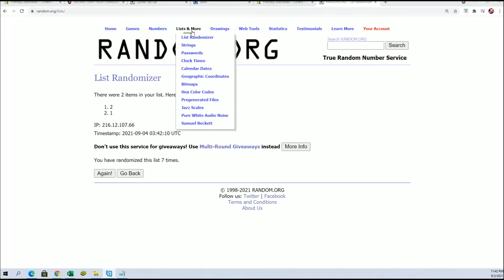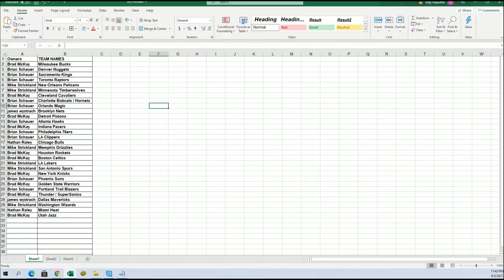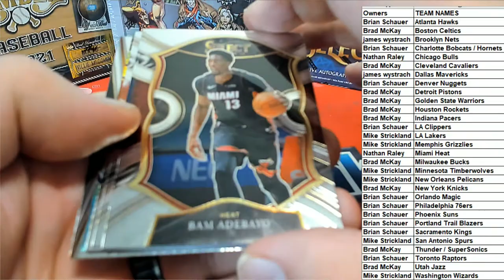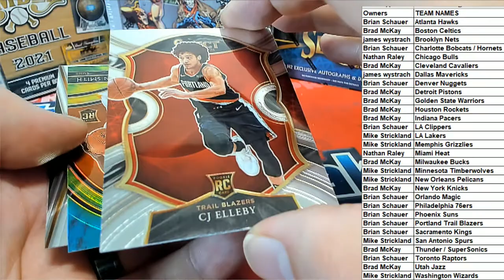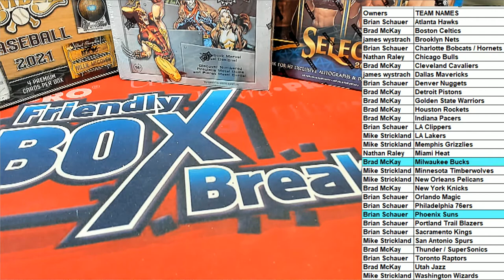2021 Panini Select Basketball Hobby ID 21SELECTBSK191